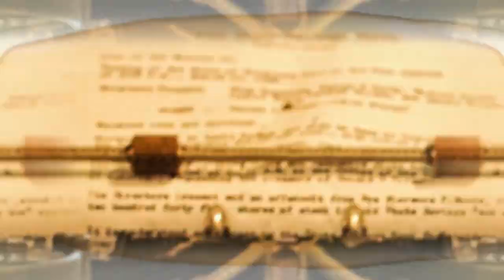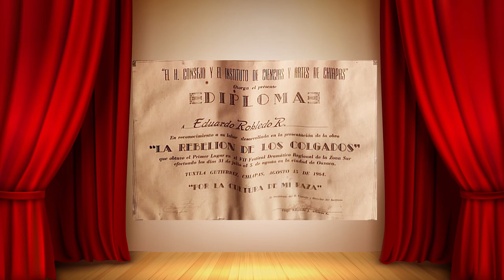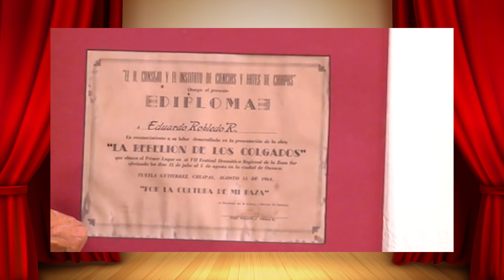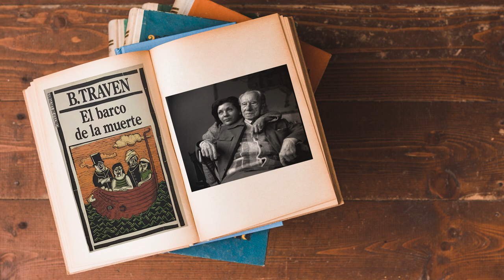Cultura al Derecho. La rebelión de los colgados (libro)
El Dr. Eduardo Robledo Rincón, maestro rural, se une en este programa para hablar de los derechos humanos indígenas, un tema ignorado y marginado que en esta ocasión, se apoya en la obra escrita por B. Traven para analizar qué tantos avances hay en estos temas.

Intro: Oscar García
¡Dilo!: Ernesto Ríos